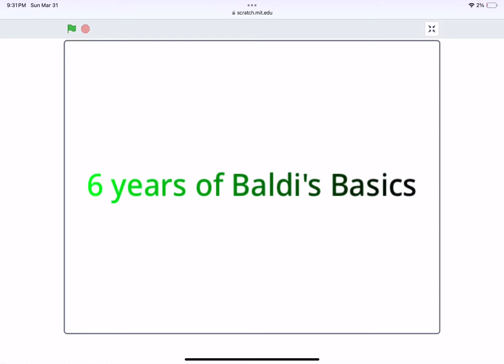6 years of Baldi's Basics